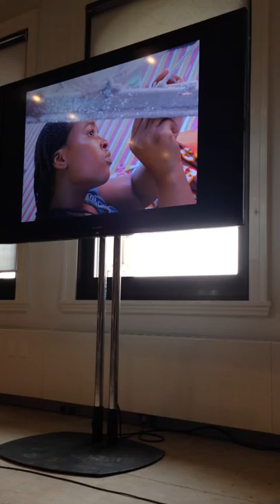Liza Lou performance / reading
ArtTable's Breakfast Series at artnet. Contemporary artist, Liza Lou performs and reads from her new book, Durban Diaries.

"Over the past 20 years, Liza Lou (born 1969) has achieved acclaim for her meticulous, large-scale sculptures and installations in her unique medium of beads. Lou refers to these works, with their beaded surfaces mounted on cotton-backed stretchers, as "paintings," foregrounding their allusions to minimalist painting, from Georges Seurat to Agnes Martin. "Durban Diaries" is composed of reproductions of these recent works with Lou's account of seven years of working and living in Durban, South Africa. Descriptions of her working processes are interspersed with stories about the men and women with whom she works, and throughout she recounts the joys and doubts, the triumphs and tribulations of living in her adopted country and working with Zulu artisans. Neither a discursive text nor an artist's statement, "Durban Diaries" offers a stark and honest account of the day-to-day rhythm of life inside the studio and beyond."